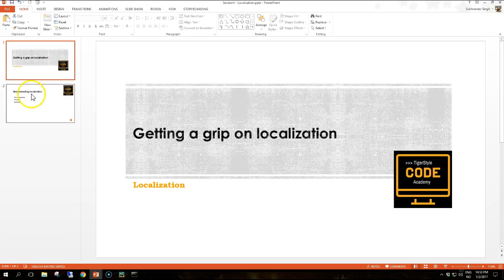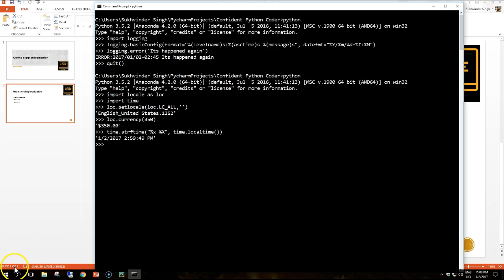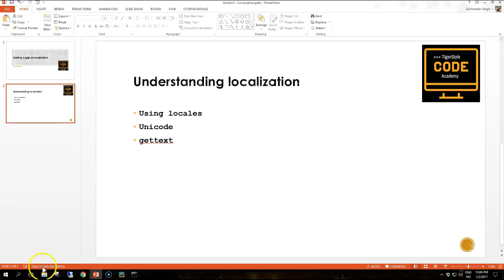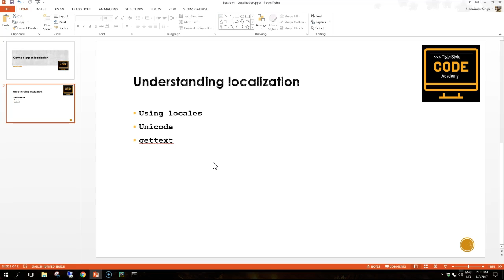Desktop Applications with Python: 6 - Getting a grip on localization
Localization is the name given to the various actions required to make a computer application usable in different localities. That includes such features as time zone differences, date and time formatting, currency symbols, numeric formatting and, of course, language differences.

In this section we will learn about how Python provides support for localization though the use of locales and the Unicode character set.